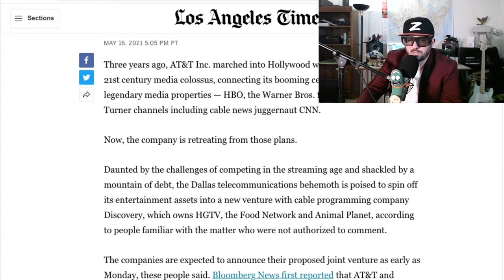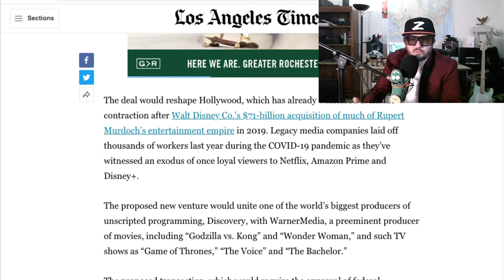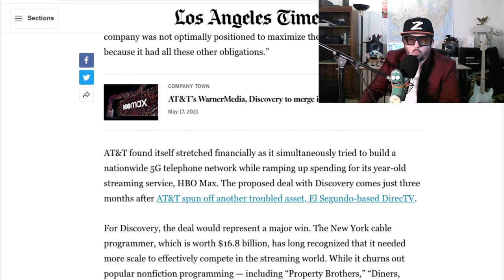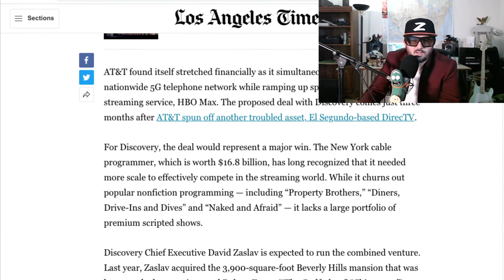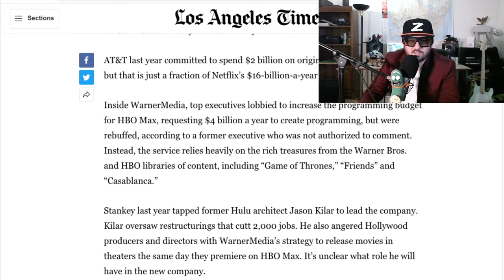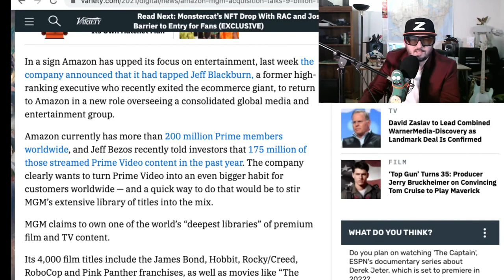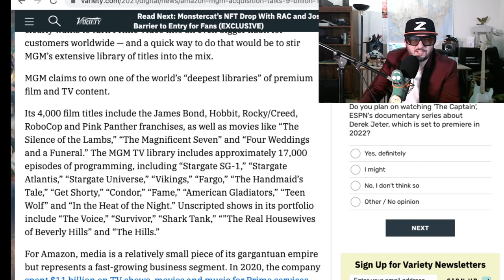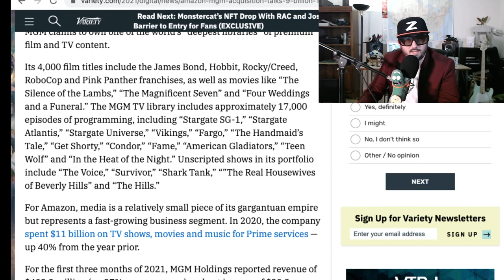HBO Be Gone? Amazon Gambles on MGM?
Z breaks down the rumors of the latest giant media companies merging as At&T plans to spin off Warner Media and merge with Discovery.  Amazon is also in talks to buy Metro Goldwyn Mayer or MGM.  What does this mean for HBO max and how deep does MGM's catalogue go?